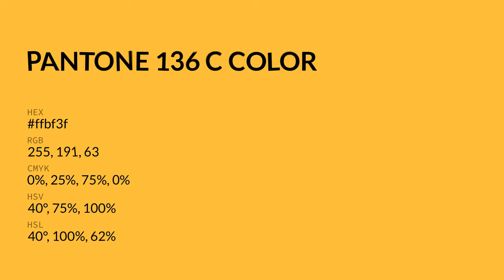color ffbf3f hex color - Yellow color - Cool color ffbf3f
What color is ? ffbf3f hex color - Yellow color - Cool color ffbf3f

Hex ffbf3f Color Code is also known as color.

Hex ffbf3f Color code in RGB color code model is created after adding 100.00% red color, 74.90% green color and 24.71% blue color.
Hex ffbf3f Color code in CMYK color (process color) code model is generated after subtraction of 0% cyan, 25% magenta, 75% yellow and 0% black.